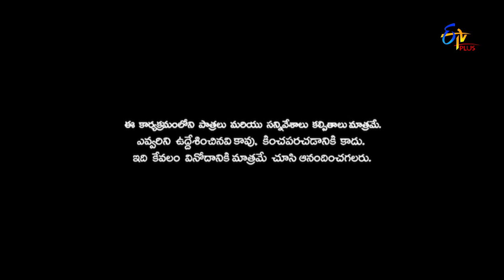Patas 2 | Faheema & Vicky Vivek Performance | 4th September 2019 | ETV Plus